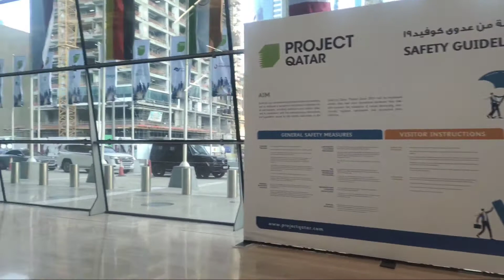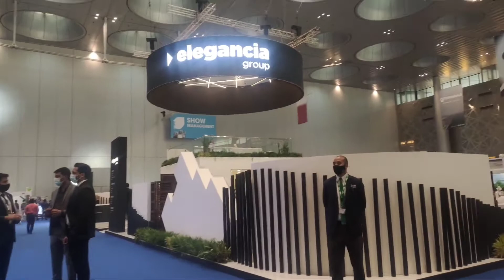Project Qatar 2021Doha Exhibition & Convention Center (DECC)West Bay, Doha، Doha, Qatar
Project Qatar 2021
Doha Exhibition & Convention Center (DECC)
West Bay, Doha، Doha, Qatar

04–07 October, 2021 (GMT+3)
MonOct 0414:00–21:00
TueOct 0514:00–21:00
WedOct 0614:00–21:00
ThuOct 0714:00–21:00